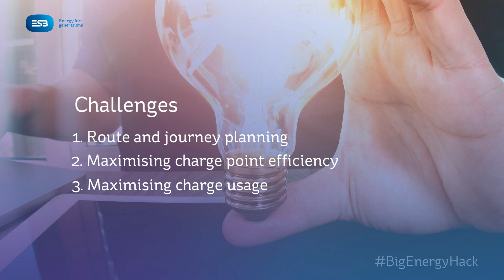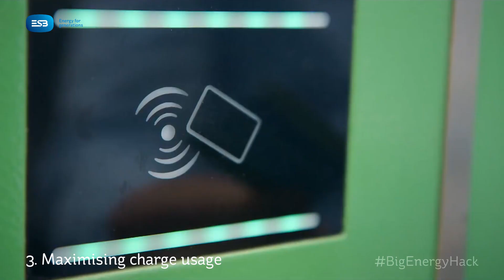BigEnergyHack: Ecars Challenge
Our ESB Ecars Challenge at the BigEnergyHack
How can we Enhance the Ecar Driving Experience?
To learn more about the challenges and for more info on the weekend